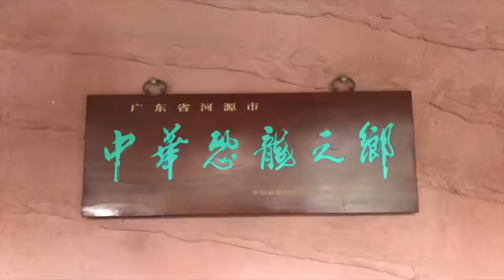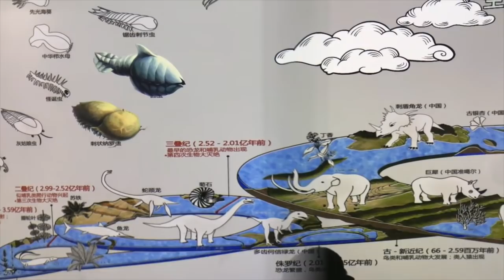Go on a road trip to Guangdong province, China: Heyuan Dinosaur Museum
Known as the land of dinosaurs, Heyuan City of Guangdong Province boasts more than 18,000 dinosaur eggs in its museum. Due to this large number of eggs, the city has received a certificate from the Guinness World Records as early as 2004. Come and see the dinoaurs together!